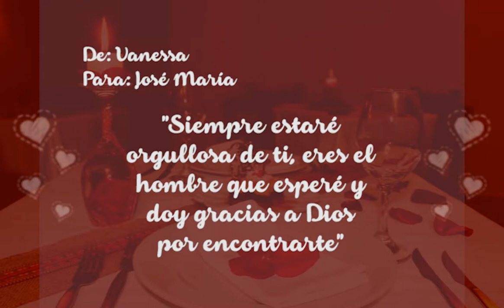VELADA ANDINA 2018 - HUANCAHUASI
Muy agradecidos por su preferencia el pasado 14 de Febrero.
!Que viva el amor! Sulpay